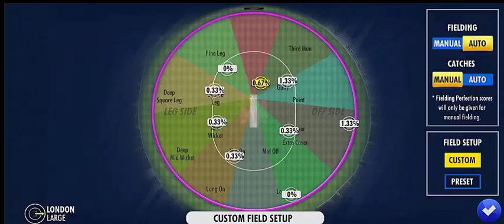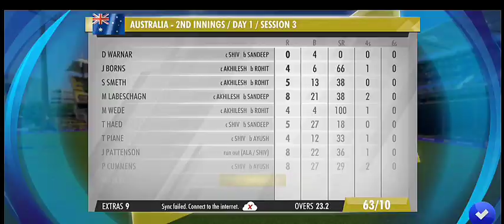How To Get Wicket In Wcc3 😱 Wcc3 New 1.4 Update Wicket Trick 😱 Wcc3 me Wicket kaise le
About Me 😊👋

Keep watching 🙏, ❤️

About Channel ---

     This Youtube channel Specially making Video On PUBG, BGMI, Pubg all versions Information And tips and tricks And Best Gameplay you can watch In this Channel and get more enjoy Guys Small request For You plz like and subscribe ❤️❤️🙏🙏
its Give me World's Best happiness ❤️❤️

Thank you for everything and watching ❤️

Your Queries

wcc3 how to get wicket in test match
wcc3 new update bowling trick
wcc3 new update
wcc3 test bowling trick
how to take wicket in wcc3
wcc3 test match bowling trick
how to take wickets in test match
wcc3 how to take wickets in new update
wcc3 test match bowling tips
wcc3 me wicket kaise le
how to take wickets in wcc3
how to get wicket in wcc3
how to take wickets in wcc3 test match
wcc3 new update bowling tricks
wcc3 new update review
wcc3 test wickets trick